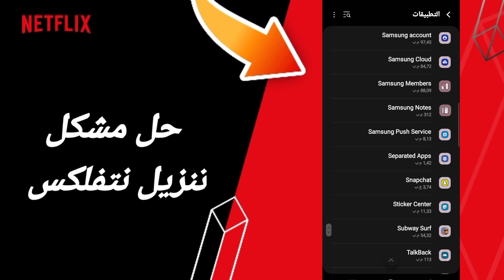كيفية طريقة حل مشكلة تنزيل نتفلكس على تطبيق نتفلكس 2024 NETFLIX